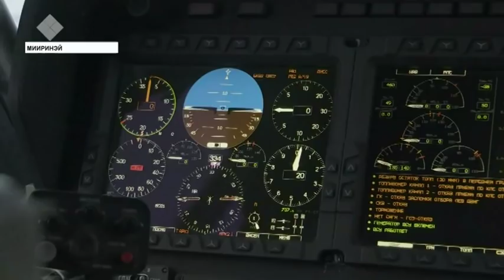«Саха сирэ» информационнай биэрии. Муус устар 11 күнэ, 20:30 ч